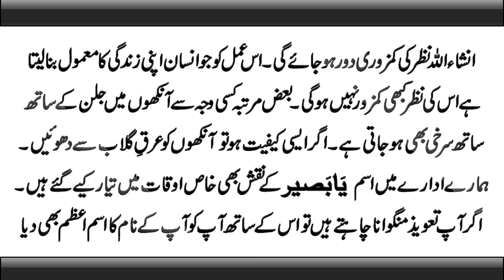Nazar Tez Karne Ka Wazifa | Ankhon K Amraz Ka Ilaj K Liye Powerful Taweez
Aaj Ki Video Ka Mozu Hai Nazar Tez Karne Ka Wazifa | Ankhon K Amraz Ka Ilaj K Liye Powerful Taweez | Details K Liye Video Mukammal Dakhein.

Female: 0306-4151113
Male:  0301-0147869